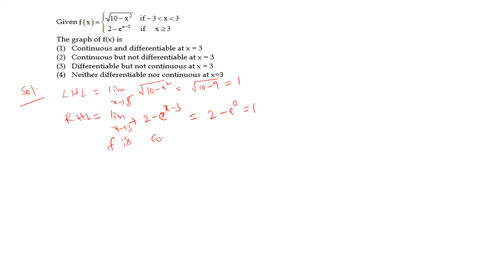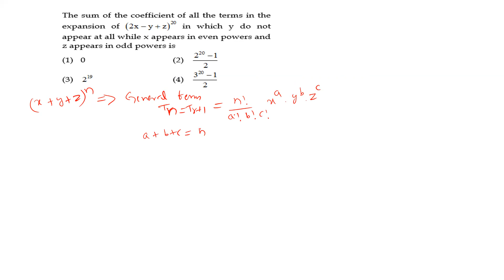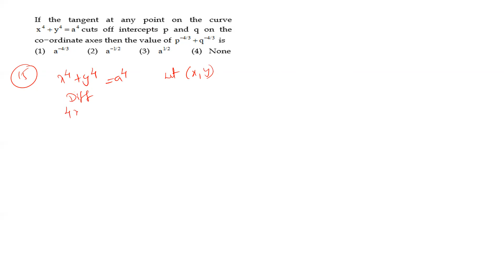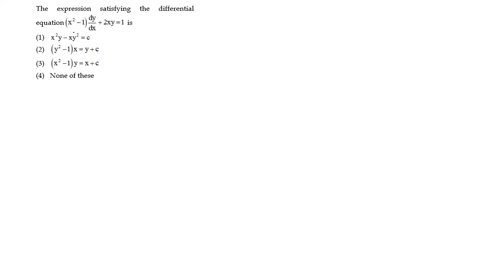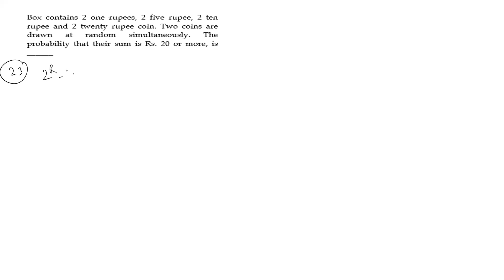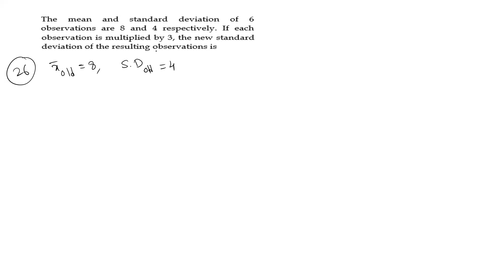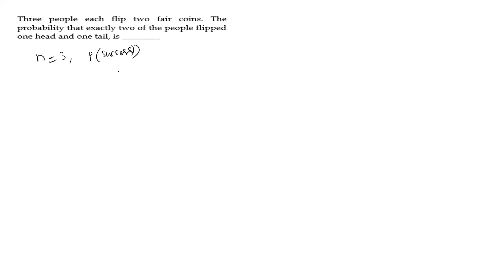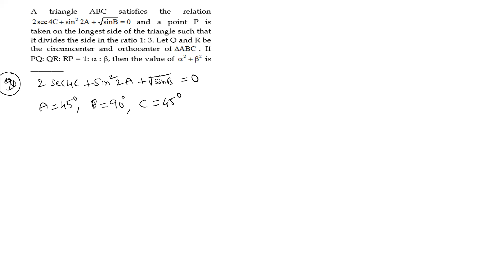MATHEMATICS JEE MOCK TEST -3 SOLUTIONS